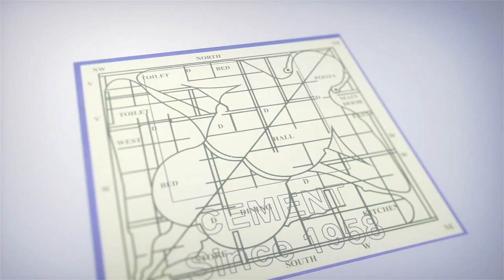CM Jagan with students in Jaganannavasati Divena Meeting || CMJagan || i D kakinada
Students and CM Jagan at the Jaganannavasati Divena Meeting